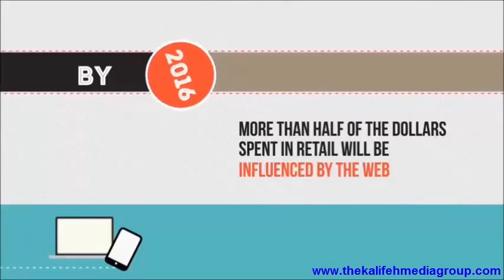Marketing Companies Mobile Al Daphne Al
Marketing Companies Mobile Al Daphne Al | #1 Marketing Agency in Mobile, AL., and all along the Gulf Coast.

KMG is an Advertising Agency located in Mobile, AL. We like to say we are a company born from innovation. We are a small, yet collaborate team comprised of out of the box thinkers. Specializing in brand identification, we create a perception of your brand and business that is thoughtful and unique. Our mission is to effectively create avenues of marketing that will drive your ideas into reality! Our focus is on people, process, and products. By working with you on a personal level, we will develop the best process that will render the best product for your marketing needs.

All of your marketing needs can be solve with our full suite of services. We can cater to any budget, large or small. Give us a call today. We are local South Alabama Market experts.